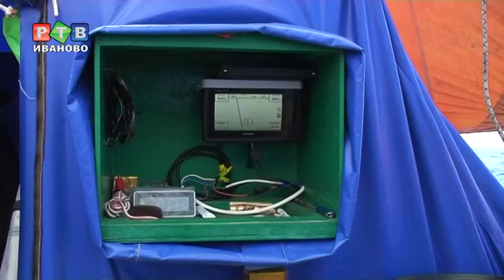Кругосветка возобновится осенью